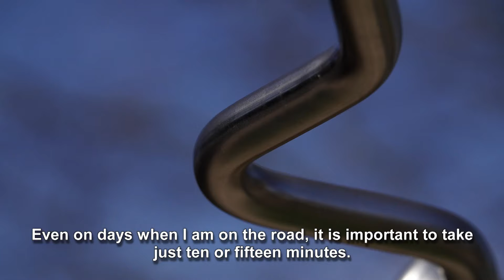Working out when time is short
Eric Johannesen is a rower with passion. He truely lives the Dole "My Energy"-Code, the formula consisting of healthy nutrition, regular exercise and a passion in life- for living a long, healthy and happy life. Based on the "My Energy"-Code Eric inspired us to a more active lifestyle. And he still has plenty of energy!